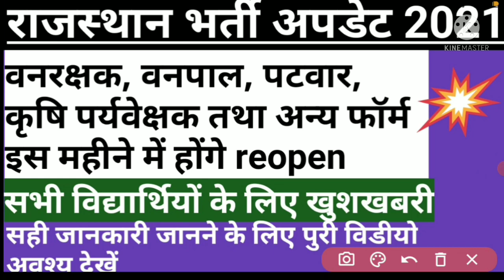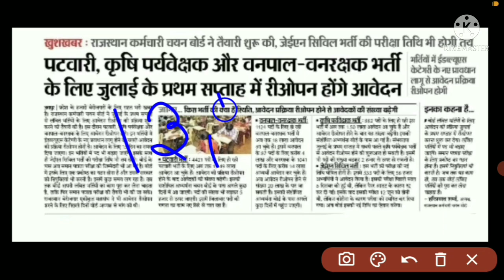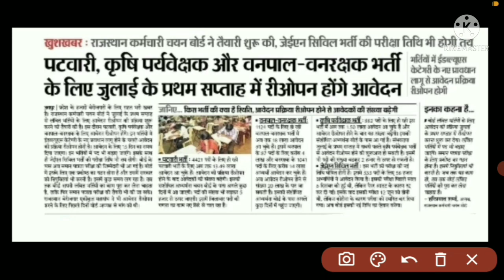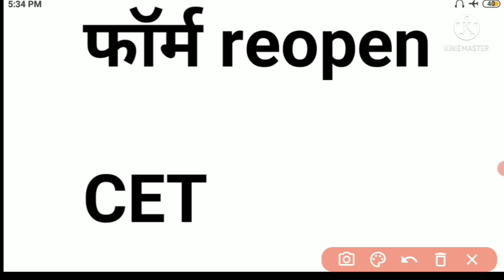Rajasthan vaccancies form reopen update 2021 || vanrakshak || vanpal || patwar || agriculture exams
in this video we will discuss about latest updates of rajasthan vaccancies 2021.in this video we will discuss about many important questions regarding the examinations.so by these points of views this video is very important for those students which are preparing for these exams.so you should watch this video and share this video to everyone so that they can easily prepare for their exams.